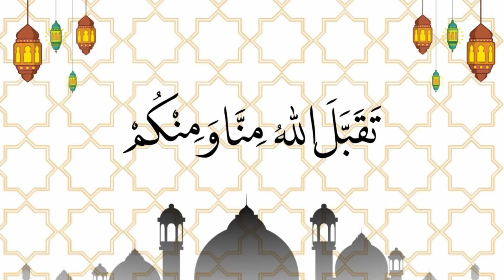SALAM SILATURRAHMI 🙏 MINAL 'AIDZIN WAL FAIDZIN MOHON MAAF LAHIR & BATIN 🙏